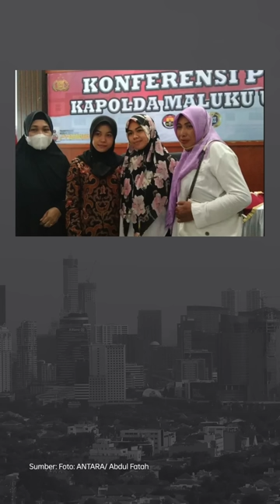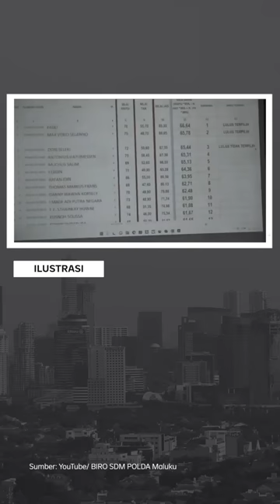SETELAH VIRAL, SULASTRI LOLOS SELEKSI POLWAN, KAPOLDA MALUKU UTARA MINTA MAAF | Narasi Pagi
Sulastri Irwan, yang viral karena namanya tiba-tiba diganti sebagai Casis Polwan, akhirnya diloloskan untuk tetap mengikuti tahapan Casis Polwan. Sementara Rahima, yang berada pada urutan seleksi di bawah Sulastri, juga diloloskan. Kapolda Maluku Utara pun minta maaf atas kejadian ini. Hmm.. mesti viral dulu, ya, sekarang..

Dari dalam negeri lainnya, Presiden Jokowi langsung gercep jumpai Presiden AS, Joe Biden di KTT G20. Lalu ada banjir di Tangerang yang masih belum surut di beberapa titik. Dari luar negeri ada update dari Bom Istanbul. Sementara dari dunia hiburan, ada informasi menarik dari Negeri Wakanda. Yuk, ikuti informasinya, dan simak kabar menarik lainnya di Narasi Pagi. (Narasi)

(Narasi)